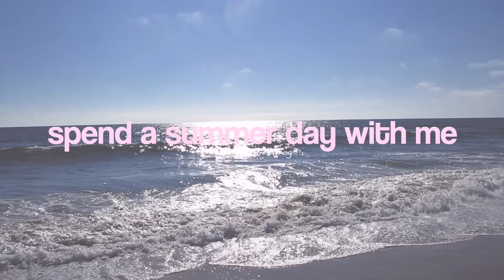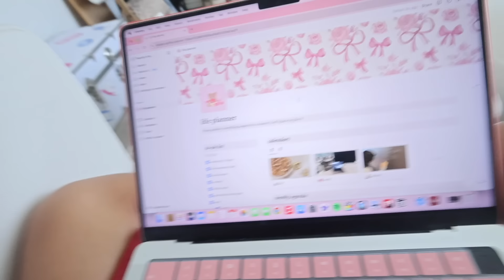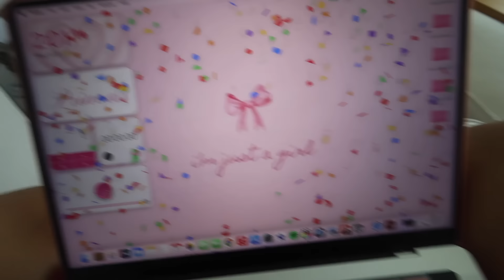spend a SUMMER DAY with me | day in my life vlog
spend a SUMMER DAY with me!! happy august everyone!! i can’t believe summer is slowly coming to an end but i’m enjoying every second of it!! come along with me to the gym, nail appt, work, & beach with friends!! && life updates :) hope you all are having a great summer, ILYSM!! ☀️🌺🌊

All Socials: @nicolelaeno
Current Subs: 3.51M

STAY POSITIVE!
Xoxo, Nicole 💋